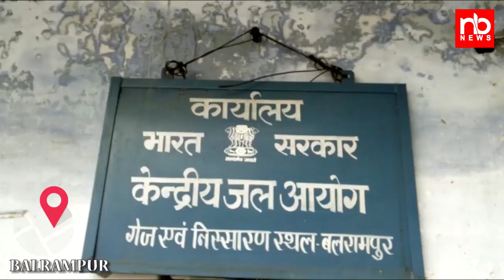Balrampur में दिखा राप्ती नदी का भयानक रुप। Flood Balrampur । Rapti River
बरसात का मौसम आते ही जहाँ प्रदेश के विभिन्न स्थानों पर नदियों ने कटान सुरु कर दिया है और कई जगहों पर हादसे भी हो चुके है बलरामपुर जनपद में भी राप्ती नदी विगत वर्षों तबाही मचाई है इसको लेकर आज बलरामपुर मे जिला आपदा प्रबंधन प्राधिकरण के तत्वावधान में कलेक्ट्रेट सभागार में नाविकों व गोताखोरों का प्रशिक्षण आयोजित किया गया। राज्य आपदा मोचक बल (एस0डी0आर0एफ0) की टीम ने नाविकों व गोताखोरों को बाढ़ के दौरान बरती जाने वाली सावधानियों के बारे में बताया।